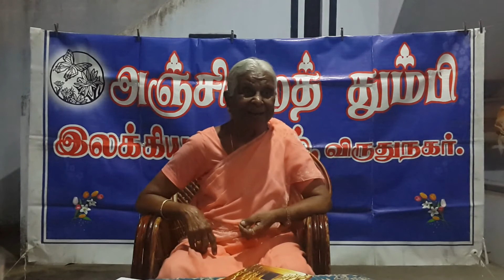இலக்கியச் சிந்தனை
முனைவர் பொ.நா.கமலா
பொருண்மை : இலக்கியச் சிந்தனை